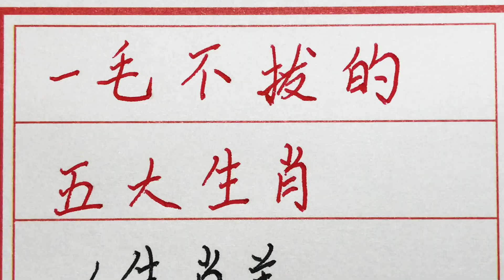老人言：一毛不拔的五大生肖